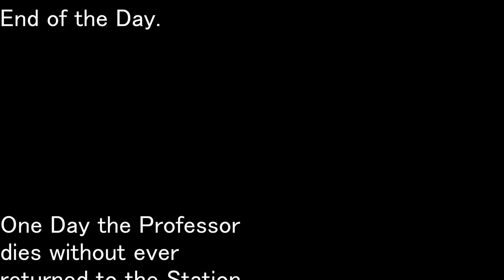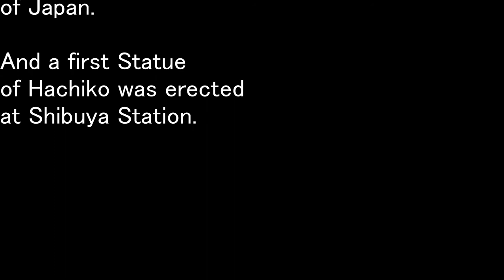The Heartwarming Tale of Hachiko the loyal Dog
Embark on a journey through the touching story of Hachiko, filmed with the DJI Osmo Pocket. HachikoStory DJIOsmoPocket HeartwarmingTale LoyalDog TokyoAdventures HistoricalTales EmotionalJourney DJIAdventures TravelStories CinematicCapture"

Timestamps:

00:00 - Introduction to Hachiko's Story
00:45 - Exploring the Locations Related to Hachiko
01:30 - The Legacy and Impact of Hachiko's Loyalty
02:00 - Visiting Hachiko's Statue and Paying Respects
02:28 - Conclusion & Reflecting on Loyalty

Call to Action:
"🐾 Join us in exploring more heartwarming tales and adventures around the world!